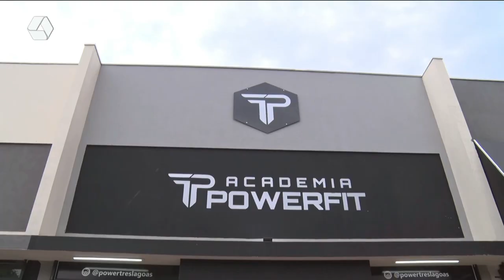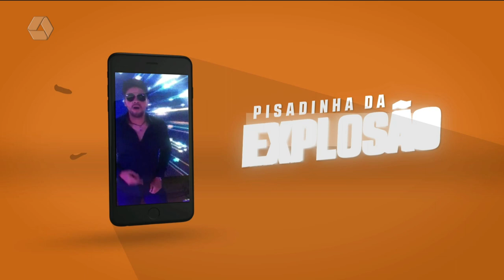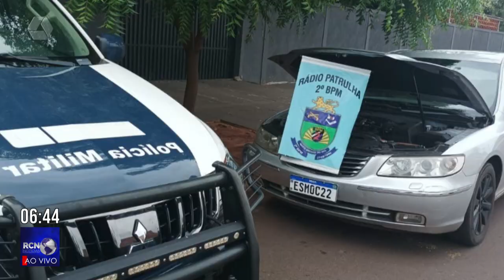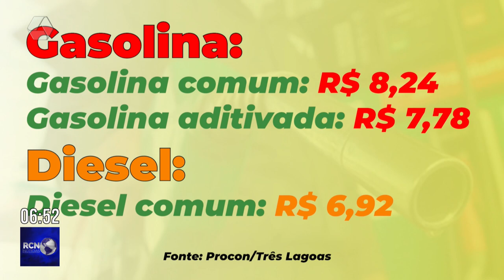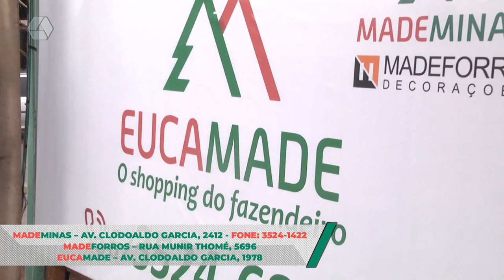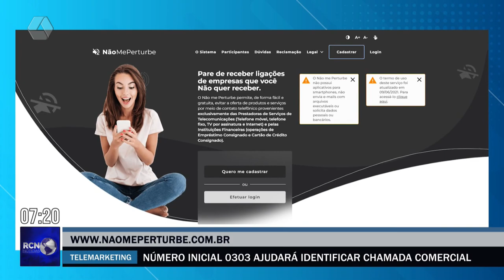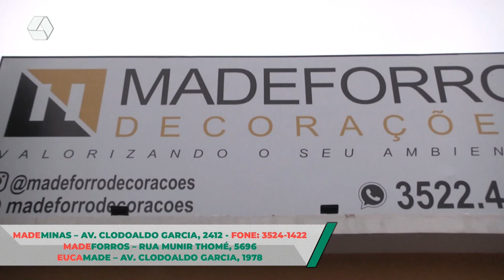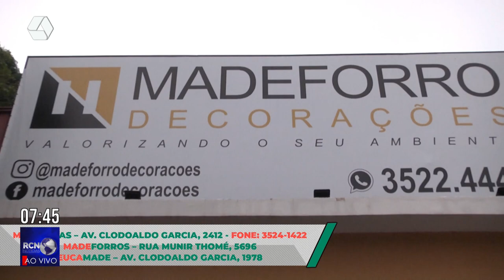RCN Notícias 14/03/2022